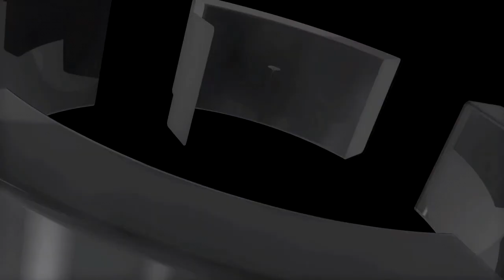The Dynamic Duo II (feat. NoFX Cracker and Grandma)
Whats up, everyone? Random video with NoFX Cracker and NoFX ReapZ.